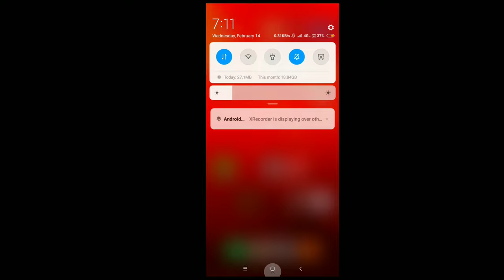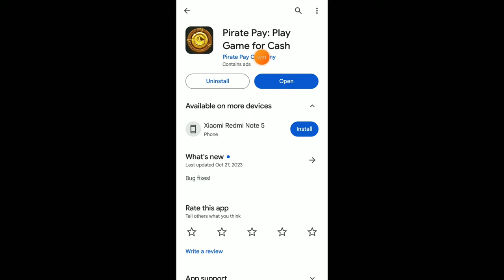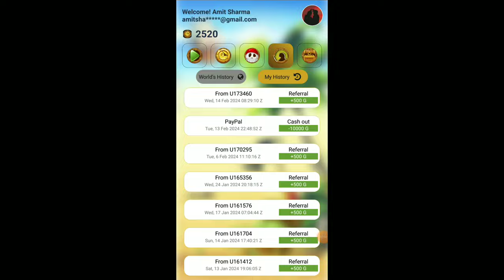Get Paid $2.80 Every MIN 🤑 Watching VIDEOS || paypal earning apps || make money online | paypal cash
5 Apps That PAY YOU $200 IN PAYPAL MONEY 2023 (Make Money Online Today)

make money online 2024 || paypal earning apps || earn PayPal cash 2024 || paypal earning apps 2024

loot 2 Refer  Code : E74HYN

✅loot 5 reffer code - BQD5JU

5 Apps That PAY YOU $200 IN PAYPAL MONEY 2023 (Make Money Online Today)

7 ways to make $150 a day online for beginners

5 Free And Easy to Use Apps That Pay You Real Paypal Money

EARN $2 EVERY MINUTE FOR WATCHING YOUTUBE VIDEOS ON THIS SECRET WEBSITE

FREE PAYPAL MONEY CASH CODES ($560 REDEEM HERE) | Earn PayPal Money Fast

Earn $20.00 Per YouTube Shorts Video You Watch (Earn Money Watching YouTube Videos)

✅invite link - 31VAUF

✅invite code - 1MXF5N

Video Coverd:-
1. New earning app
2. earn money online
3. make money online
5. new self earning app
6. best earning app for android
7. paytm se paise kaise kamaye
8. game khel kar paise kaise kamaye
9. how to make money online fast
10. 202e best earning app
11. Work from home
12. online part time jobs

Top Search:-
attapol survey unlimited trick
attapol ka hack trick
online earning apps work from home students Earn Paytm Cash
AttaPoll Unlimited Trick
online Paytm cash Games
AttaPoll App Payment Proof
mobile se paise kaise kamaye
Best paytm Cash
Earning games
Earn money Playing games
online Play and win cash
AttaPoll se paise kaise kamaye
from mobile Play game and earn paytm money Earn money game app
AttaPoll Unlimited Survey Trick
AttaPoll payment proof
2024 Best Earning App Instant